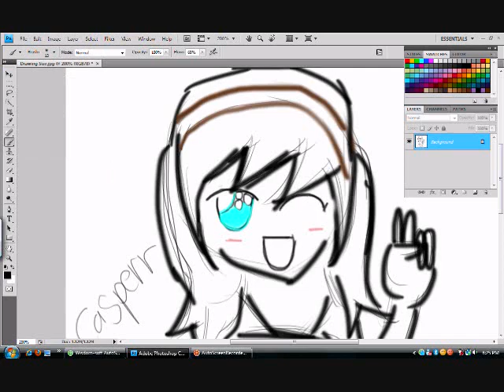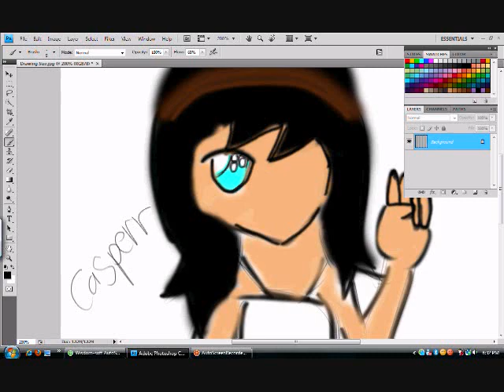Happy Birthday Casper/iDownloadArt!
HAPPY BIRTHDAY CASPER! iLY! x3 This video fails, i can't draw hair, thats why it sucks... A LOT!

Song: Pyramid Charice feat. Iyaz